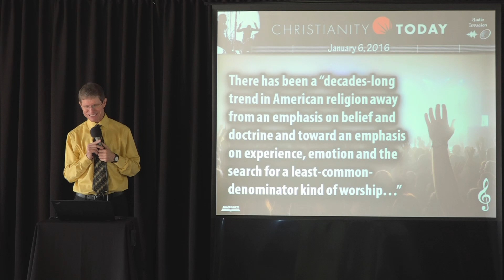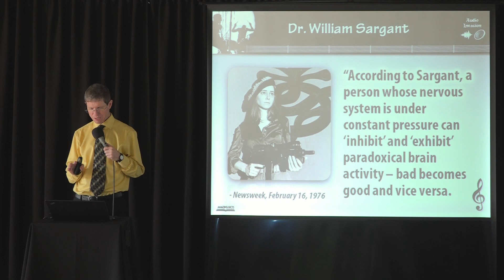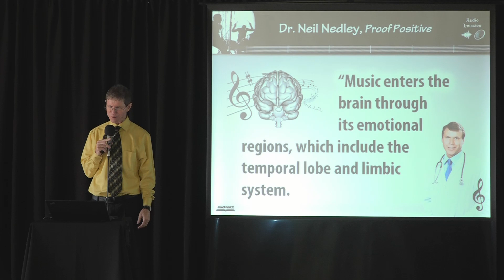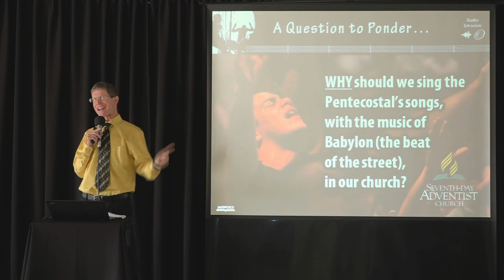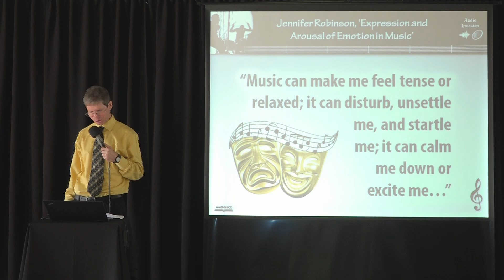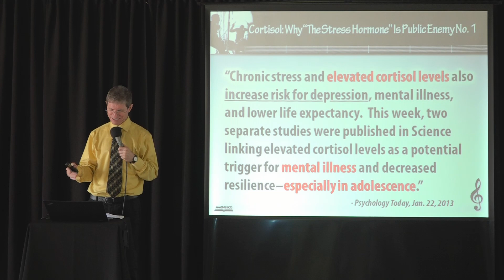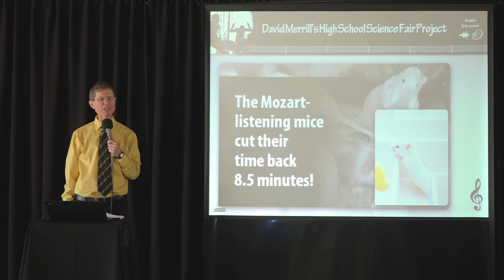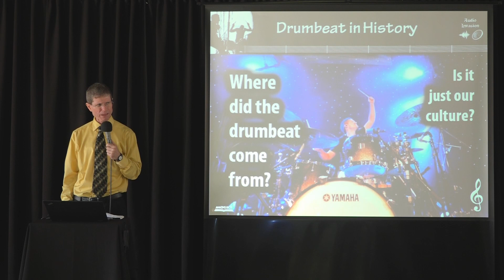Audio Invasion Part 1 - Music and Mood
Part 1 of the Audio Invasion Music Seminar on 12th December, 2017 at the Seventh Day Adventist Church, Nairobi Central presented by Pr. Lowell Hargreaves of Amazing Facts.